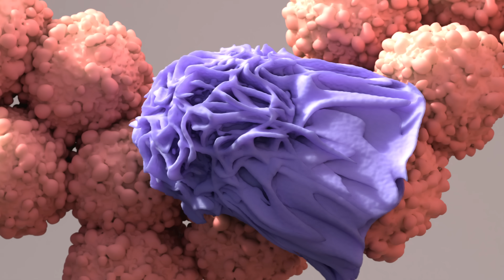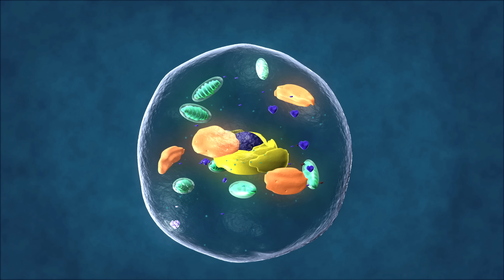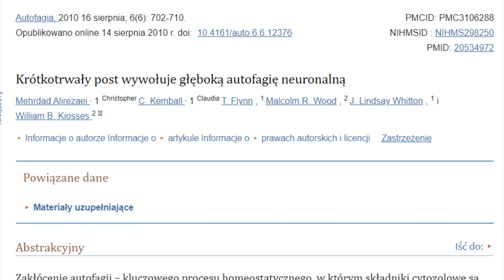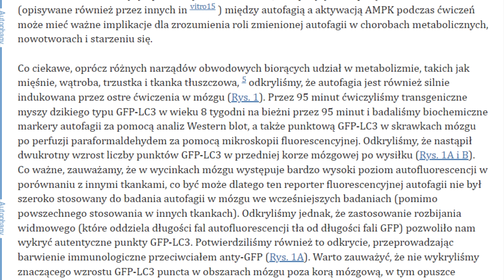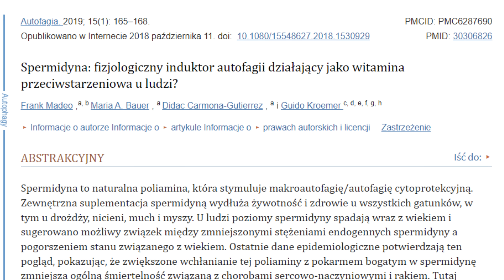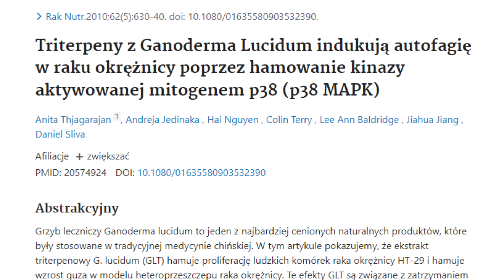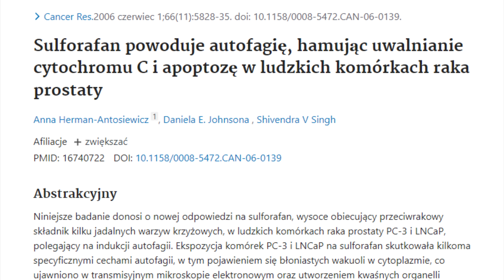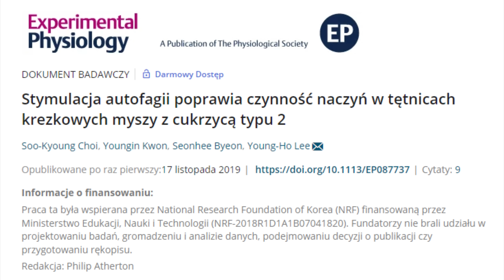Oczyść każdą komórkę i przegoń choroby. Jak żyć długo bez chorób.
↓ SPIS TREŚCI
0:00 Wstęp
2:43 Post przerywany
4:29 Dieta ketogeniczna
5:08 Aktywność fizyczna
6:12 Rytm dobowy
7:03 Spermidyna
7:41 Gallusan epigallokatechiny
8:42 Niacyna
9:01 Witamina D
9:33 Grzyby Reishi
9:53 Sulforafan
10:16 Lit
10:37 Resweratrol
11:02 Żeń-Szeń
11:21 Dodatkowe informacje
13:52 Zakończenie